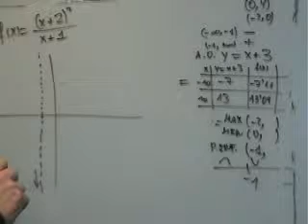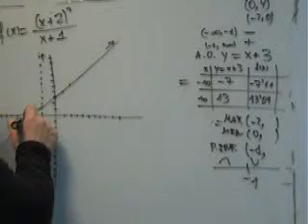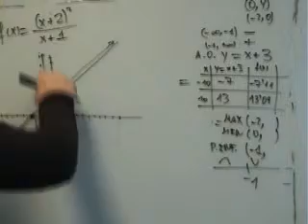VE Matematicas 2 Bachillerato Asintota Oblicua Racional 03